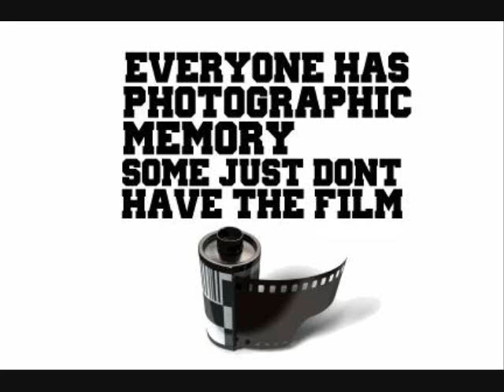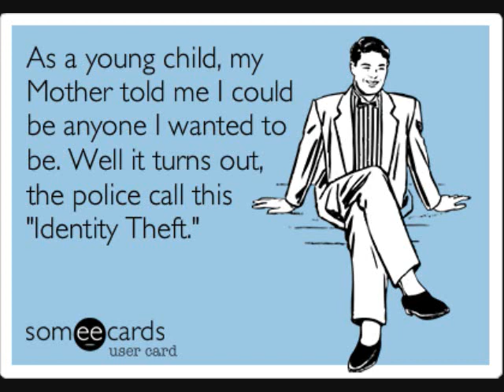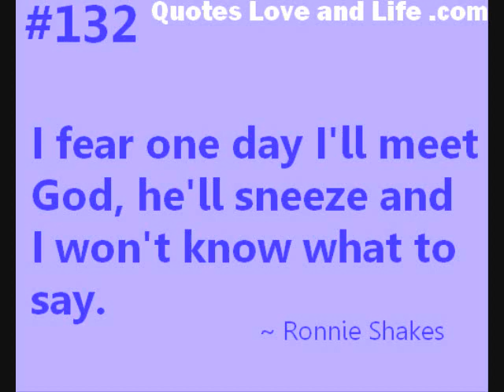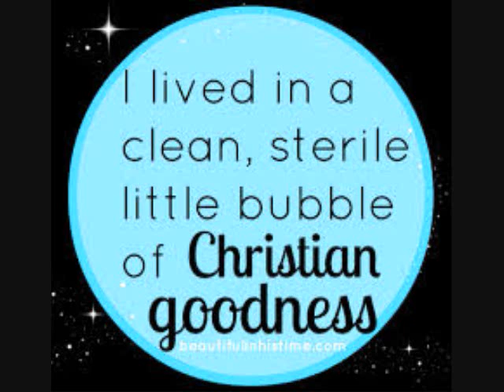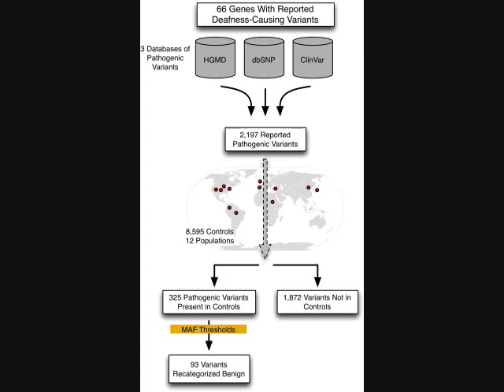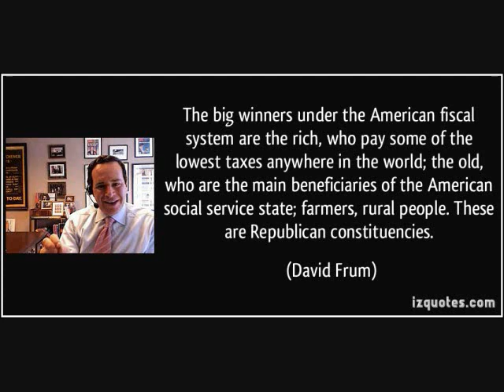Why do Intelligent people still believe in religion? pt 42: Categorical change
What do the red cross, doughnuts and religion have in common? psychology.